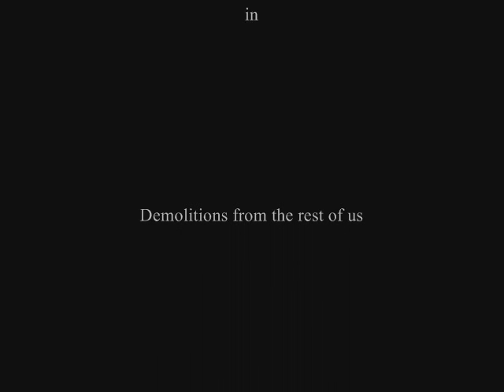Demorforessus - Rest In The Mist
One of our song in our 1st e.p Demolitions From The Rest Of Us